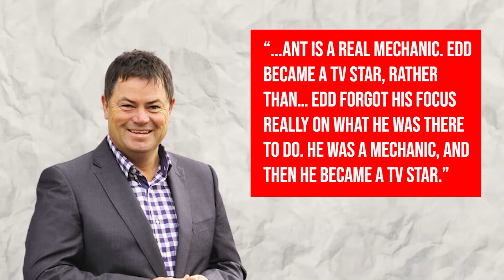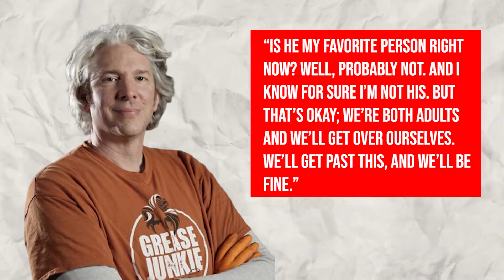What Really Happened Between Mike Brewer & Edd China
Wheeler Dealers is a British TV series centered around petrolhead mechanics as they travel the country searching for vintage cars. Most of the vehicles they find are usually at the end of their lifespan, and the crew works to restore them to what they once were before selling them for a profit.

At the inception of the TV series, Mike Brewer and Edd China were the presenters for 13 seasons. From 2003 to 2017, they both worked to make the TV series their most famous television work. However, after 13 years, Edd China announced his exit from Wheeler Dealers. Join us as we examine what really happened between Mike Brewer and Edd China. Why did this lengthy, beautiful partnership have to end?